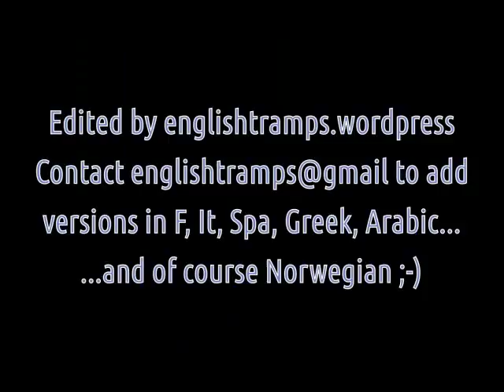Volker Pispers 2014 clean language subtitles